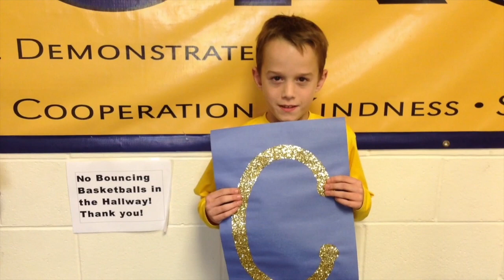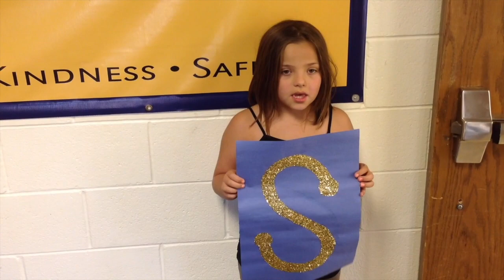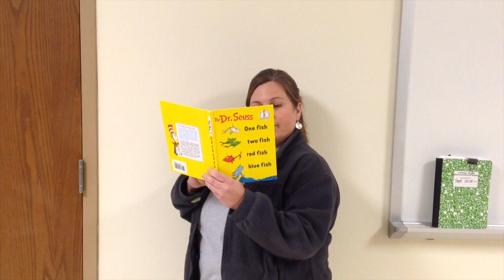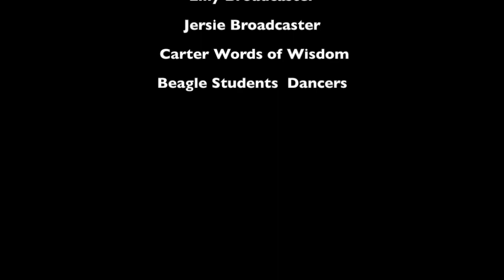Beagle Broadcast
Beagle Broadcast 10-20-17